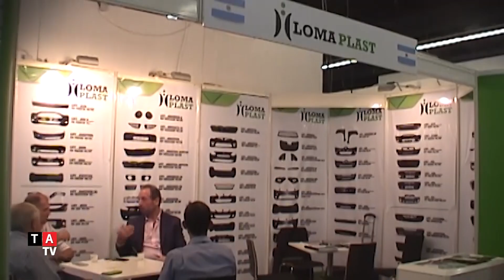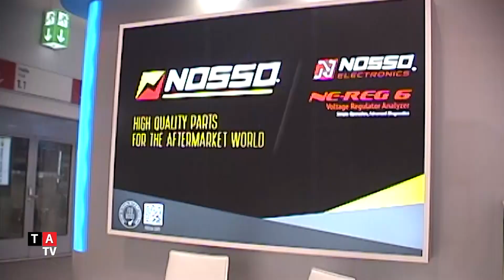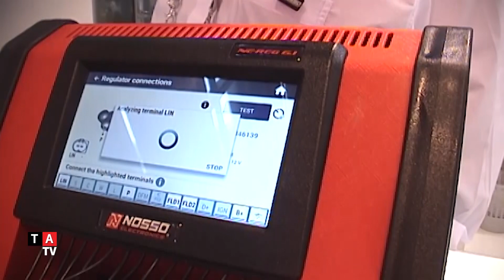Institucional Automechanika Frankfurt 2018: Hescher, Lautaro Diesel, Loma Plast y Nosso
En Frankfurt, tambien estuvimos con los organizadores de Automechanika Buenos Aires.